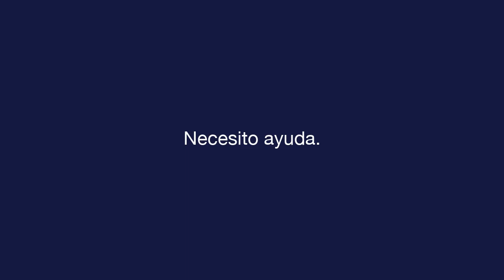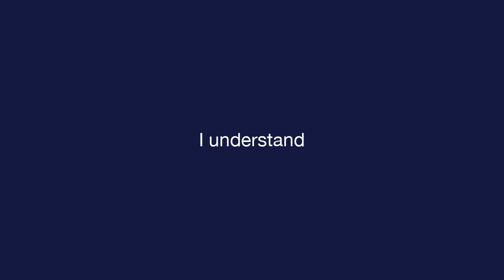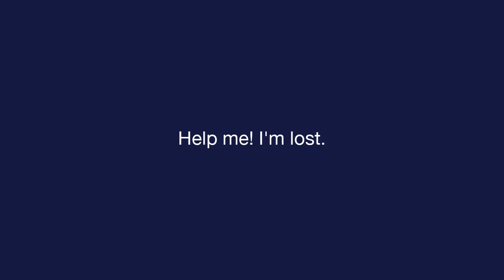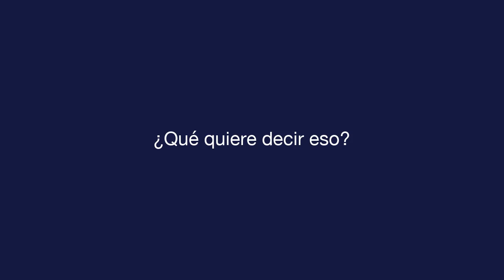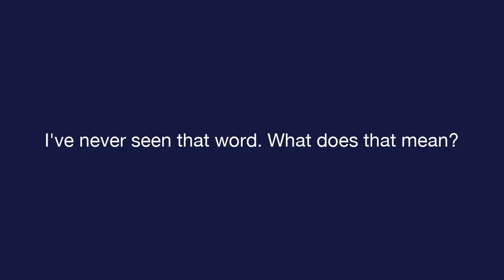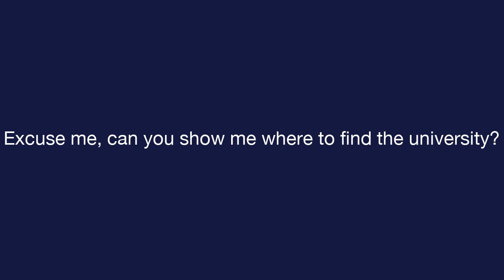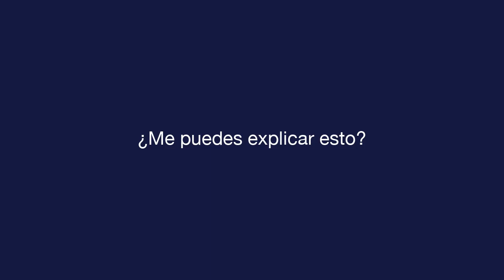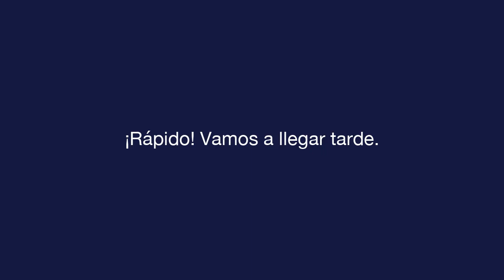Daily Spanish - Lesson 4 - Asking for Help - Text